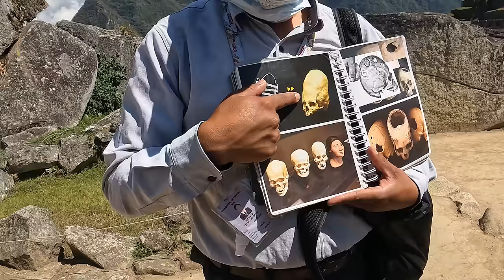400 Sene Bulunamayan Kayıp Şehir Machu Picchu'ya Tırmandık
Machu Picchu'ya gidiyoruz🤗
Peru'da bulunan Machu Picchu, benim çocukluk hayalimdi ve sonunda gerçekleştirdim. Machu Picchu'ya nasıl gidilir, neden bu kadar önemli ve bilmeniz gereken her şeyi bu videomda anlattım.

00:00 Machu Picchu Gezisi Başlıyor
01:06 Kaldığımız Otel ve Kahvaltı
04:10 Machu Picchu Bileti Alınan Noktalar
08:17 Otobüslerle Dağa Tırmanıyoruz
10:05 Bölgenin Giriş Noktası
11:20 İnkalar Hakkında Bilgiler
14:20 Machu Picchu'yu Geziyoruz
17:10 İnkaların Tarihi ve Machu Picchu'nun Keşfi
19:20 İnkaların Yaşamı, Dini ve Kültürü
22:00 Machu Picchu İlk nasıl bulundu
24:00 Bölgedeki Dağlar, İnkaların ekonomisi ve ticareti
27:50 İnka Yollarından Birisinde Yürüyerek Merkeze Dönüyoruz
31:12 Öğle Yemeği Yediğimiz Restoran